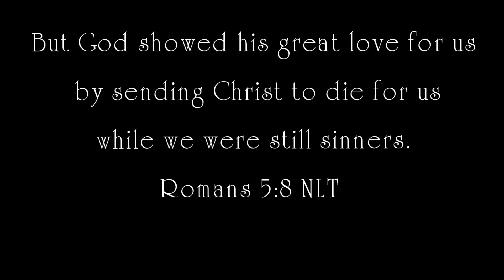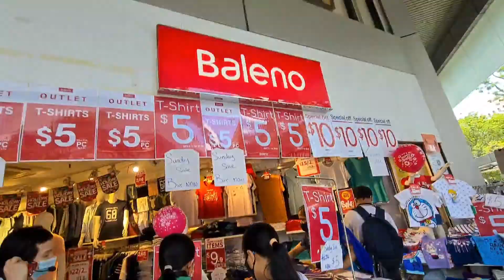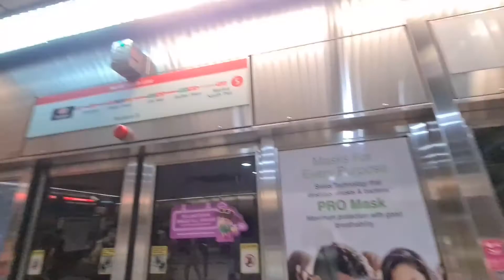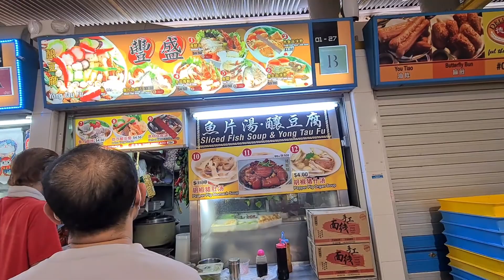A Day In My Life | Typical Day off | Where do i go on Sundays || PLUMPISHJANE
Hello everyone!
This is my usual sunday day off routine 😇